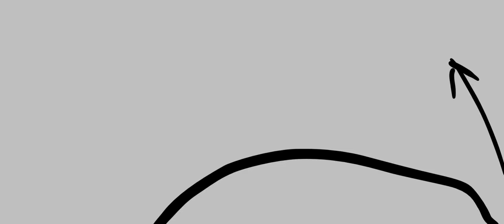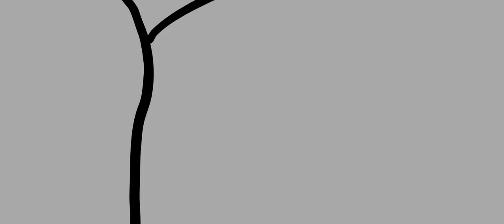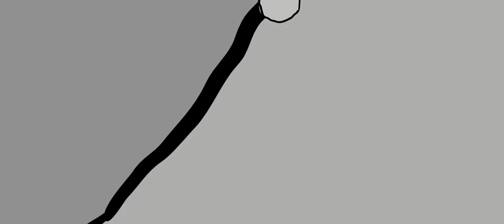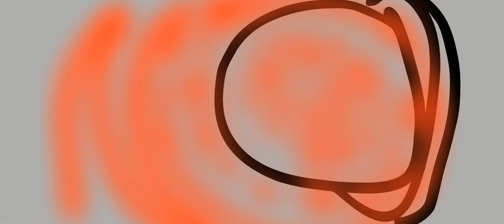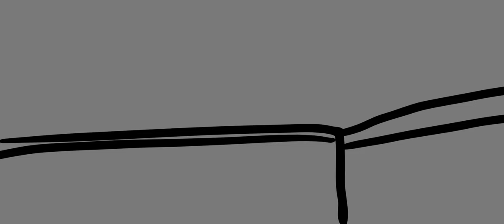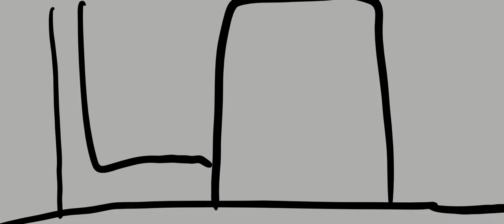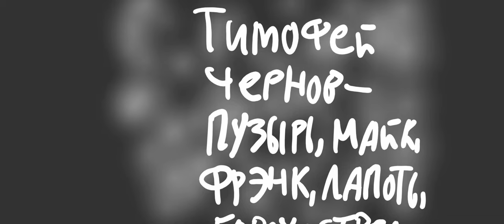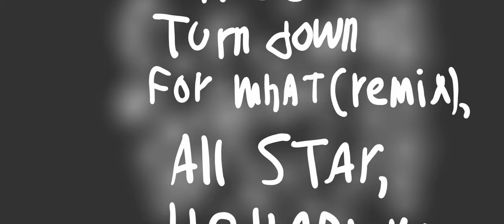Надоедливый Пузырь и Ева Уэйкман. полнометражный фильм. Новый персонаж Ева Уэйкман.